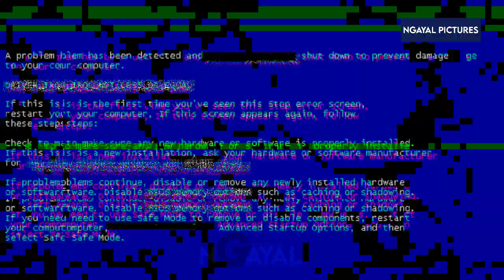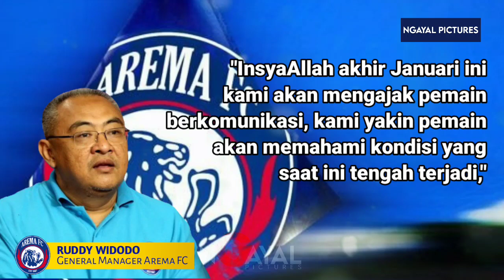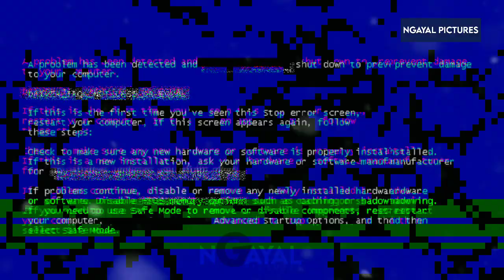AREMA FC Khawatir Semua Pemain Pergi😫Persebaya DITINGGAL semua Pemain ASING 🧐